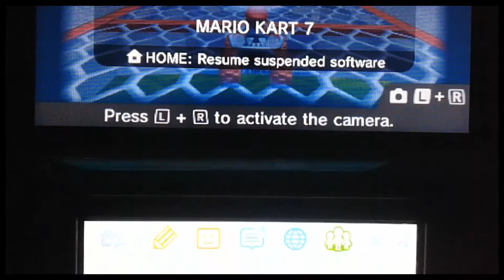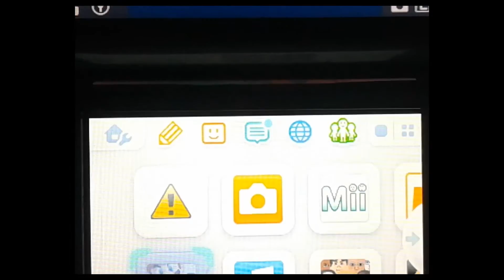[MK7] Simulate Lap Change [DarkFlare]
Today I'll be showing you a quick code that I made. It simulates a lap change. It was supposed to be a lap modifier, but it didn't turn out. It just make it appear as if the lap has changed, but it doesn't actually change. Not much more to say about it. I am sure these are at least some of the right addresses for lap changing. If anyone can find the missing ones or make this work properly, please send me a PM or leave a comment and you will be given credit for it, and it'll be posted below my version!

Simulate Lap Change [NTSC_US] [DarkFlare]
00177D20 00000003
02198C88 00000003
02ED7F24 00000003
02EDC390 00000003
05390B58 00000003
05390B5C 00000003
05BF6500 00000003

*0000000X was supposed to be the lap to change to. Yoiu can replace X with anyone and it'll do the same thing.